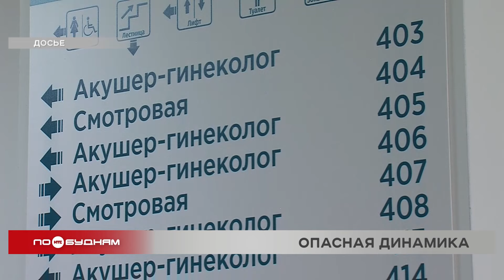Молодых медиков остро не хватает в Иркутской области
Проблема, которая касается всех жителей Иркутской области, – дефицит кадров в здравоохранении. И он становится только больше. Ежегодно из поликлиник и больниц увольняется больше сотрудников, чем трудоустраивается. Если ничего не изменится, то через два года нехватка врачей может достичь шестидесяти, а среднего персонала – 55 процентов.

И в данной ситуации многие медучреждения не будут соответствовать лицензионным требованиям. К такому выводу пришёл Общественный совет при министерстве здравоохранения региона. Перед этим эксперты провели подробный анализ потребностей отрасли. Остро не хватает именно молодых медиков. В регионе в 2 раза больше врачей пенсионного возраста. И замены для них нет. Как следует из протокола заседания совета, при таком значительном дефиците нужно увеличить выпуск из профильных учебных учреждений. Из медуниверситета в три раза, из колледжей сразу в 4,5 раза. При этом, если обратиться к актуальным вакансиям, то, к примеру, на hh.ru в январе для медиков появились 727 предложений в Прибайкалье. Работу в этой сфере ищут 1,5 тысячи человек. Но при таком раскладе на одну вакансию приходится в среднем 2 резюме. Это мало для здоровой конкуренции. Норма на рынке труда от 4 до 7 кандидатов на одно место.